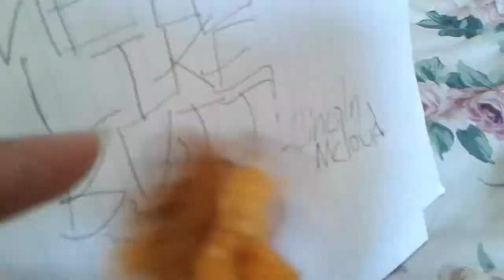TJ Movie: Lincoln Loud Gets In Trouble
Bowser Jr won't get away with this, NEVER!